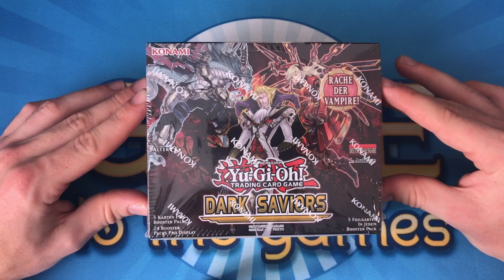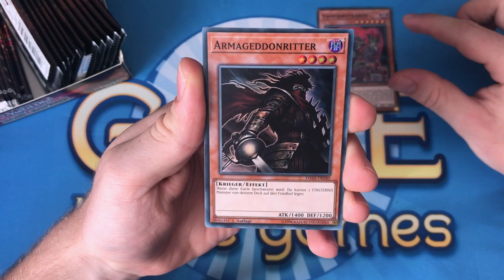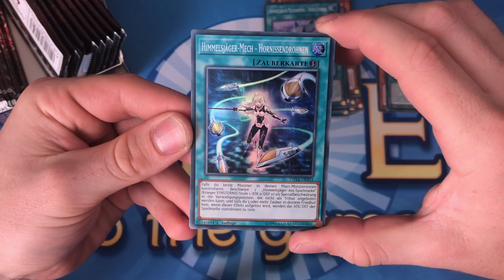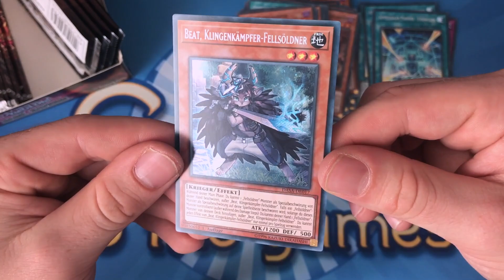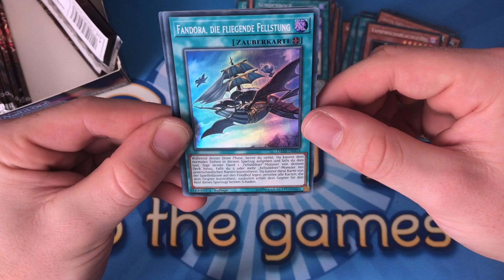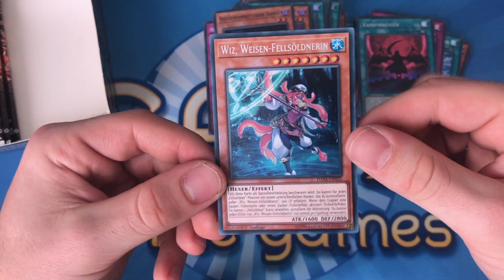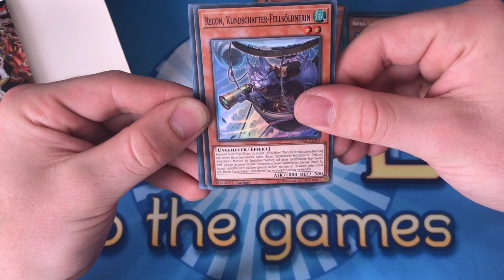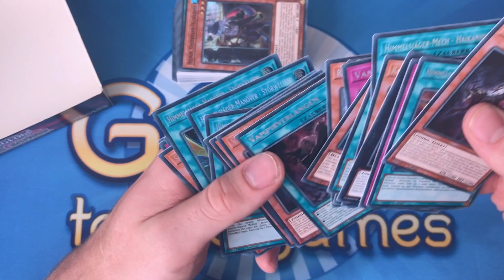Dark Saviors Display Opening/Unboxing Yugioh Karten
Ihr findet die Karten wie immer günstig bei uns im Shop